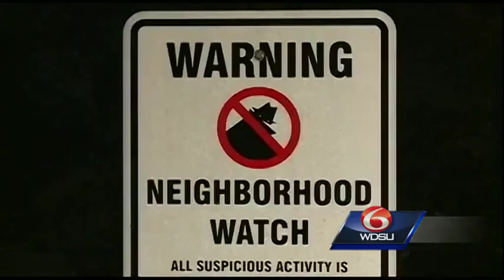Person stealing packages from front doors reported in Lakeview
Some residents in Lakeview say that someone is stealing packages right from their front porches.